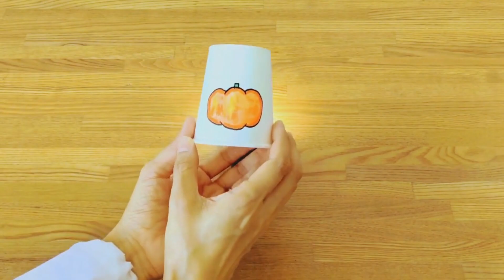【科学あそび113】ハロウィン工作『変身するカボチャ⁉』おうち科学実験室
楽しいハロウィンの工作です♪
カボチャが一瞬で，ジャック・オー・ランタンに変身！
他にも，いろいろなアイディアで楽しめそうですね。